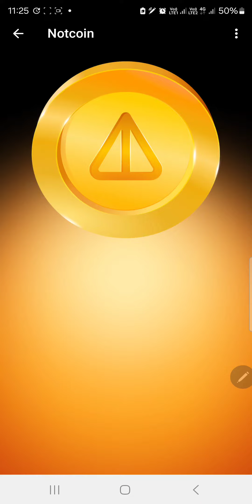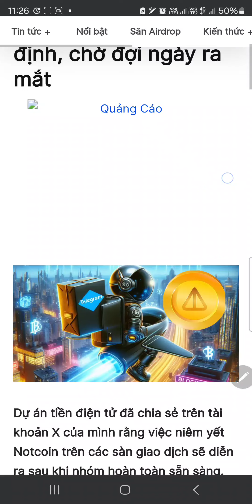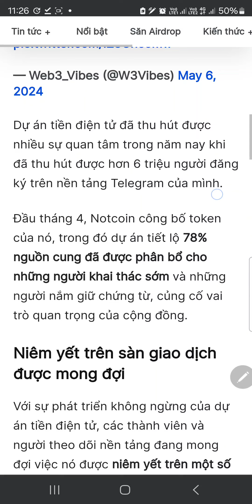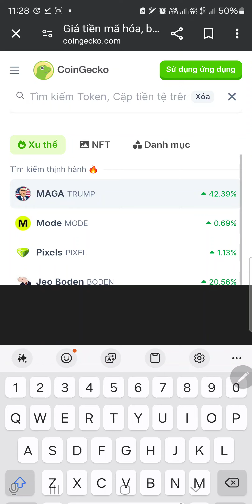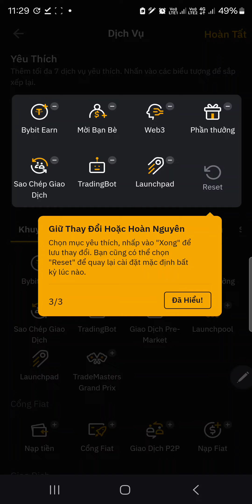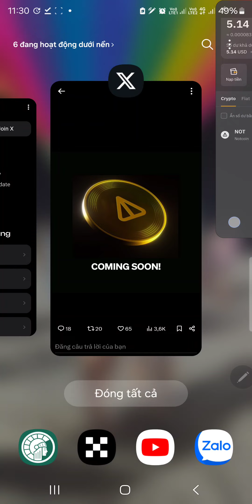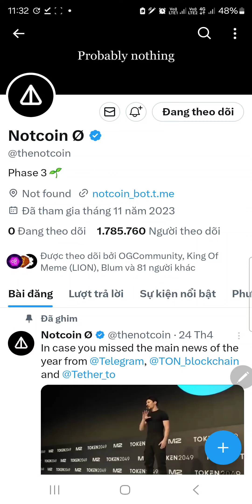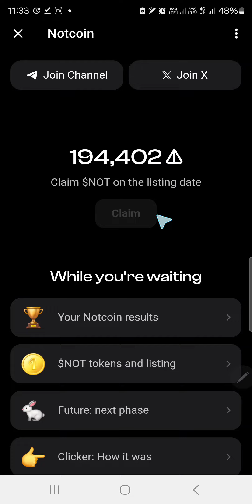Notcoin (NOT) Hé Lộ Thông Tin NOT List Hai Sàn Lớn Bybit Và OKX